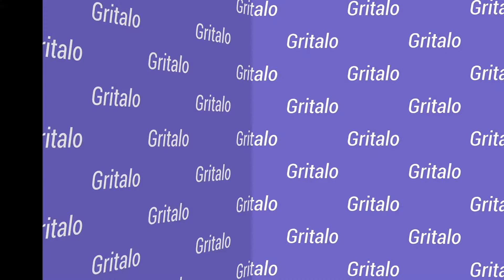Gritalo con Grandío - Episodio 98 - Oscar González Oro